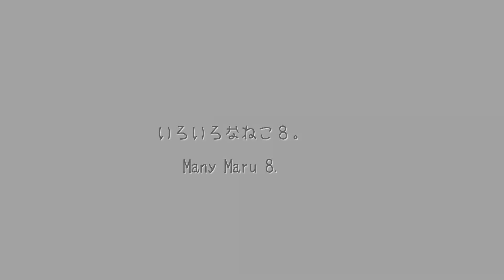Many Maru 8-